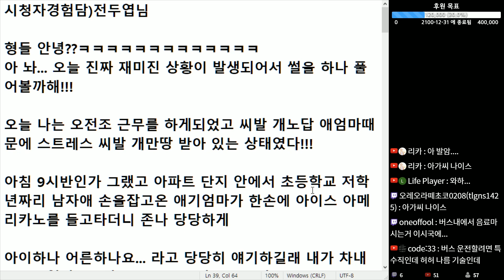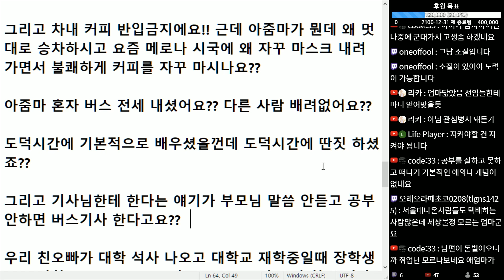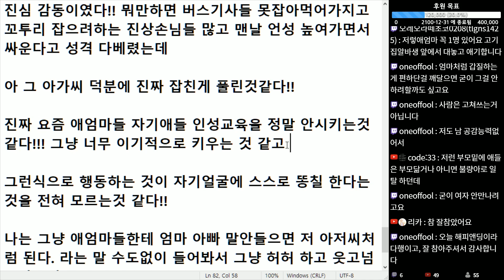(※시청자경험담) 시내버스 안에서 소란 피우고 큰소리 치는 노답 애엄마를 아가씨가 참교육했습니다